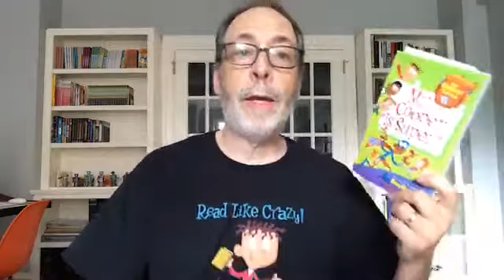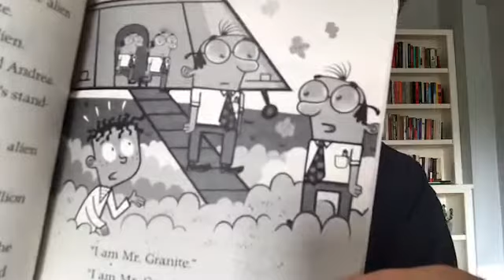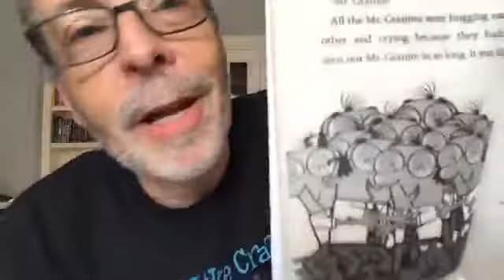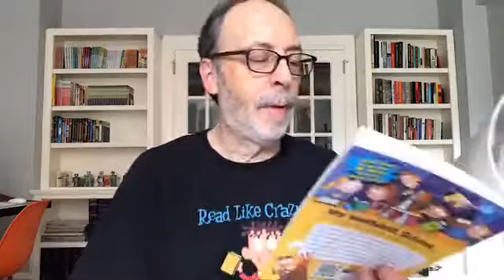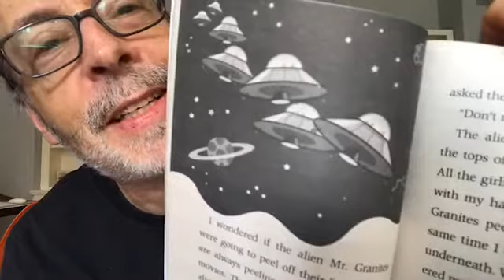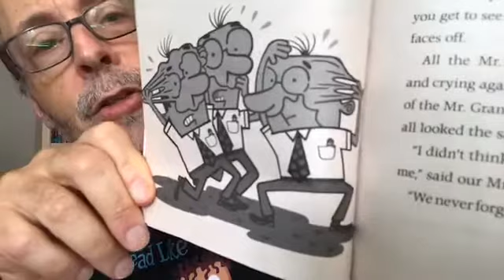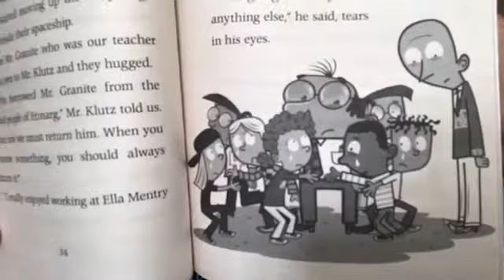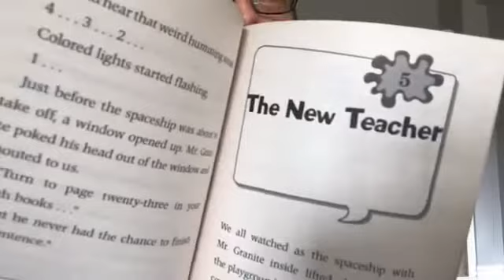Dan Gutman Week 17 part 2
Hi! My name is Dan Gutman and I’m the author of many children’s books. If you’re a teacher, librarian, or media specialist, you’ll find a series of My Weird Read-A-Louds. During the SIP summer of 2020, I read a book a week to kids around the world. You can find the videos on my or right here.